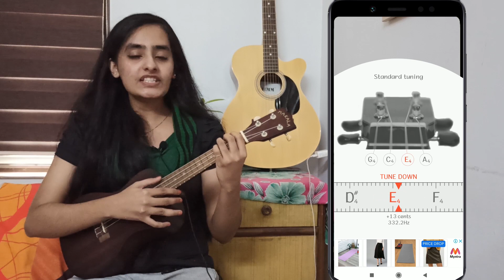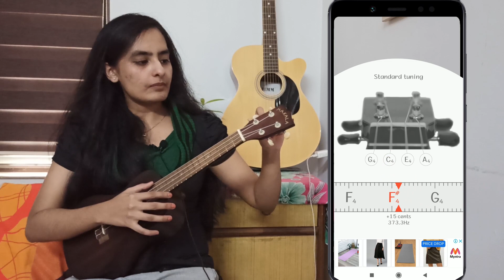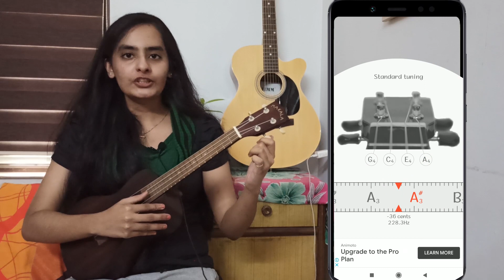How to Tune a Ukulele using a Mobile | Malayalam Ukulele Tutorial series for Beginners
Ukulele tutorial in Malayalam series continues with a descriptive video on how to tune a UKULELE
Just here to help my people facing any trouble learning this new skill. Hope this turns out to be useful.

Here are the links to a few ukuleles you can consider:-
My ukulele

Soprano:-
Kadence Wanderer Series
Kadence Wanderer
Kala KA-15S Mahogany

Concert:-
Kadence with EQ
Kadence without EQ
Kala KA-15C Satin Mahogany
Kala Makala MK-CE
Kala KA-CE Satin Mahogany with EQ

Tenor:-
Kadence with EQ
Kala MK-T Makala

Baritone:-
Kadence without EQ
Kala MK-B

Capo:-
JUAREZ Professional Metal Capo
Blueberry Capo-10 Guitar Capo

I hope you find this series useful.